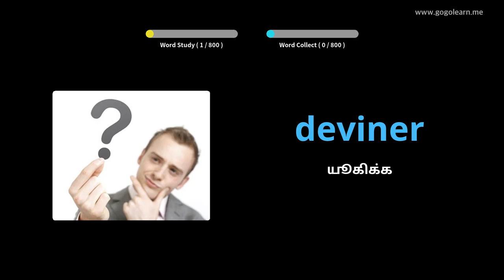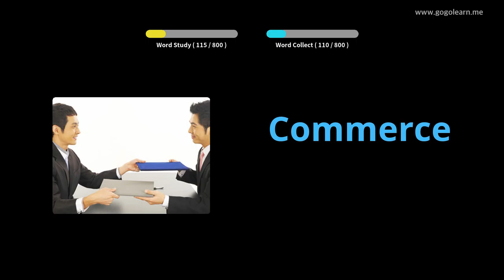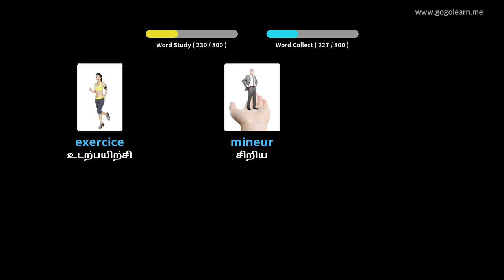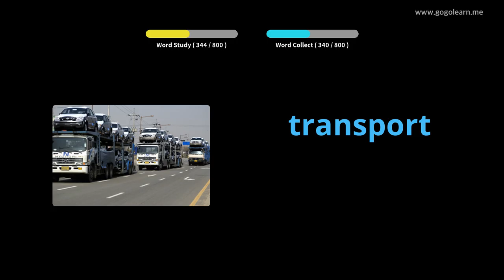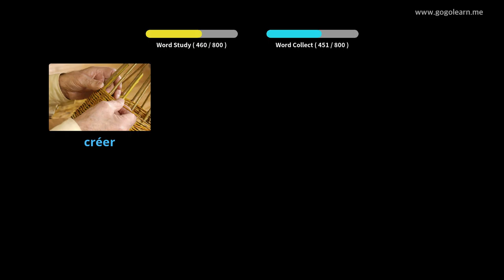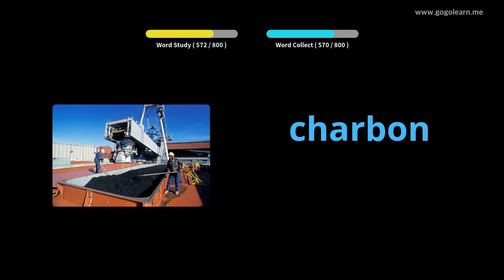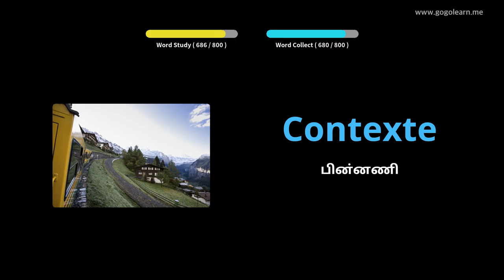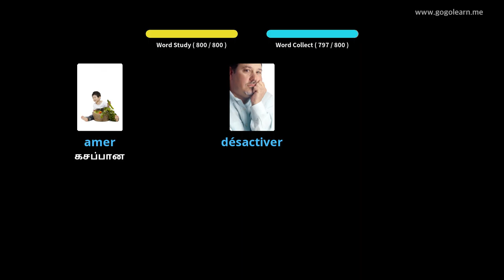தூங்கும் போது பிரஞ்சு சொற்களஞ்சியம் கேட்பது |Golearn